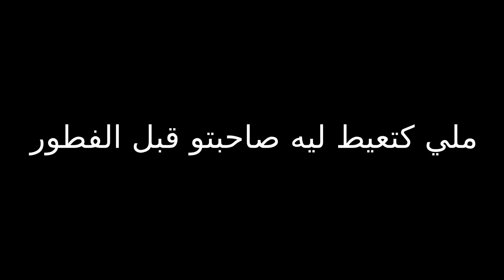5 types de motards pendant le RAMADAN - انواع الدراجين في رمضان